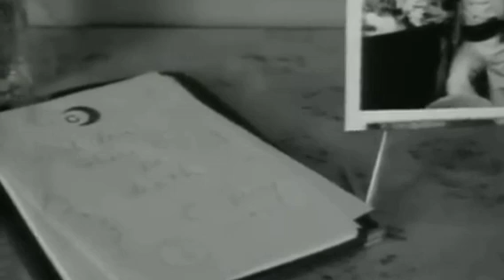Prince - Mountains (Official Music Video) Reversed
This is a video of a revisit of the music video of the Prince song Mountains from the 1986 album Parade in a 16:9 screen format and in reverse. The music video of Prince - Mountains in reverse was originally uploaded on September 1, 2024 but has been reuploaded in a better audio. I hope you enjoy it.